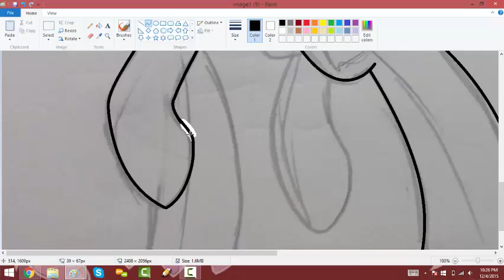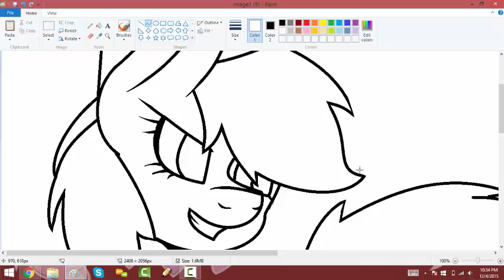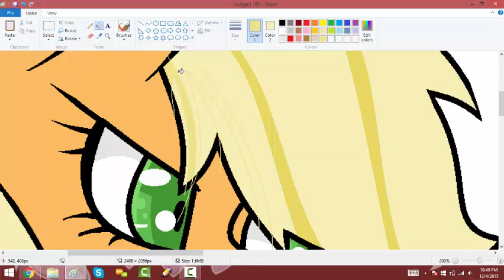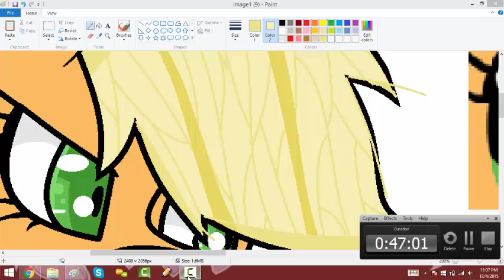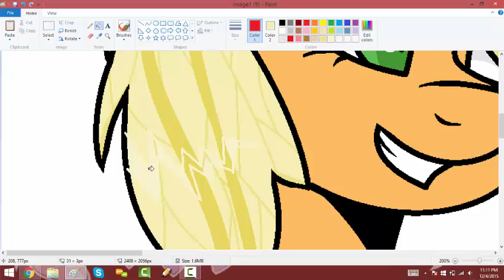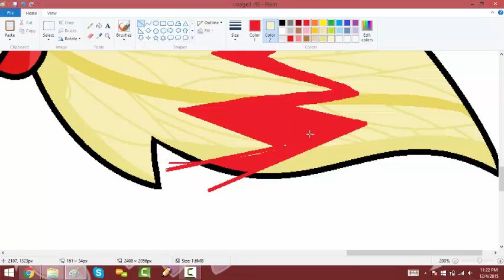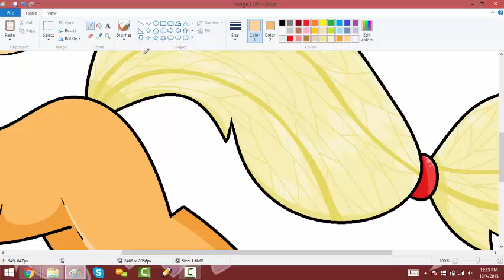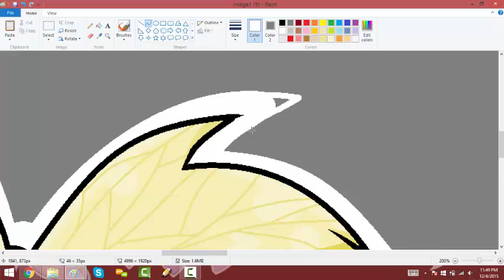Apple swag Speedpaint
Swagalicious applejack X3